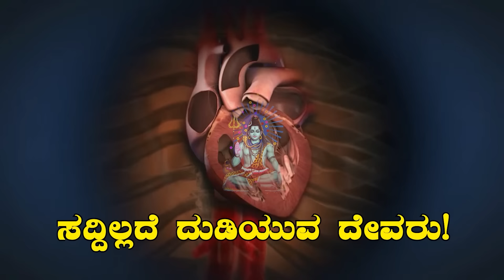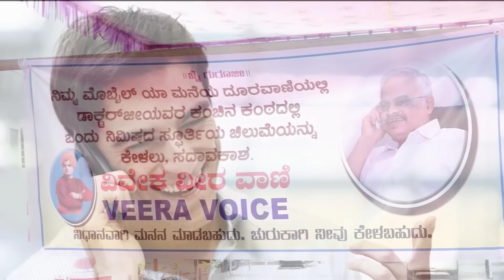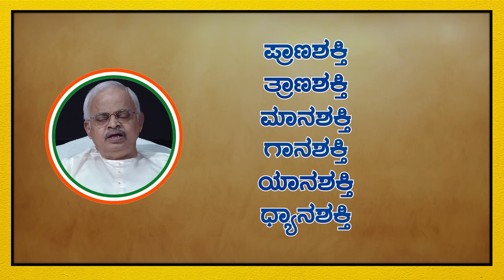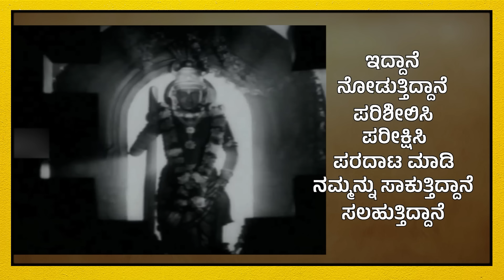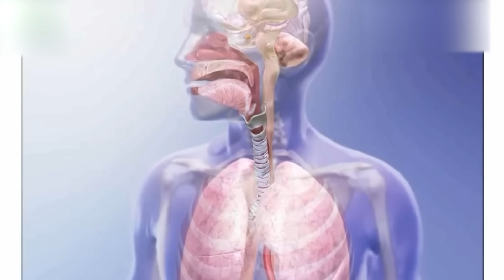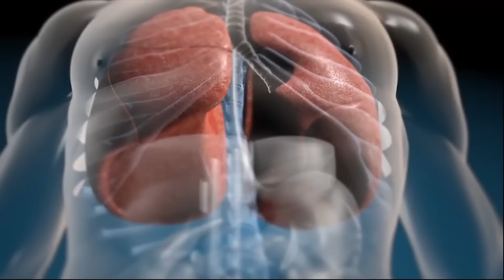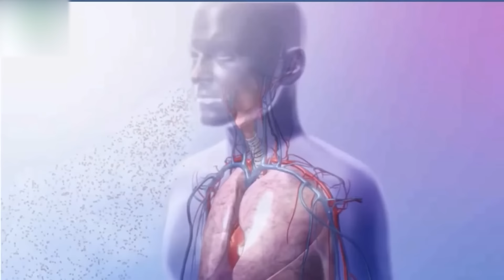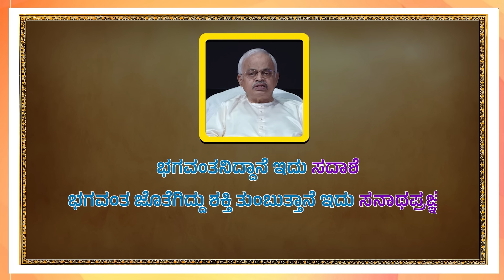ಸದ್ದಿಲ್ಲದೆ ದುಡಿಯುವ ದೇವರು! ರಾಷ್ಟ್ರನಿರ್ಮಾಣ ಕಾರ್ಯಕ್ರಮ, 663ನೇ ಸಂಚಿಕೆ